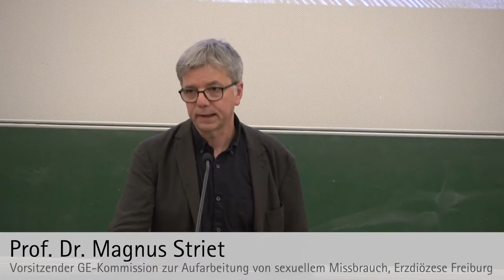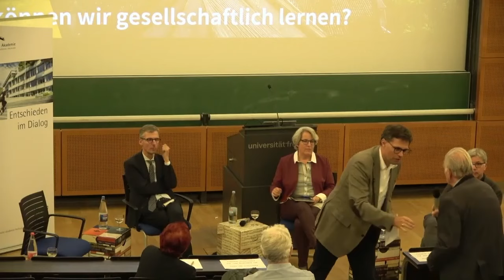Aufarbeitungsprozesse sexuellen Missbrauchs in den Kirchen. Was können wir gesellschaftlich lernen?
Podiumsdiskussion mit Lars Castellucci, Kerstin Claus und Magnus Striet: Wie kommen wir bei der Aufarbeitung von sexuellem Missbrauch in unserer Gesellschaft voran? Können wir vielleicht sogar etwas von den Aufarbeitungsprozessen in den Kirchen lernen? Und reichen die derzeit im Bundestag verhandelten gesetzlichen Bestimmungen aus, um Licht in das große gesellschaftliche „Dunkelfeld“ Missbrauch zu bringen und eine unabhängige Aufarbeitung zu befördern?

Diese Fragen diskutierten wir am 23. Oktober 2024 in einer Abendveranstaltung in den Räumen der Universität Freiburg mit:

- Prof. Dr. Lars Castellucci MdB, Beauftragter für Kirchen und Religionsgemeinschaften der SPD-Bundestagsfraktion, Berlin/Wiesloch
- Kerstin Claus, Unabhängige Beauftragte der Bundesregierung für Fragen des sexuellen Kindesmissbrauchs, Berlin
- Prof. Dr. Magnus Striet, Lehrstuhl für Fundamentaltheologie und Philosophische Anthropologie, Universität Freiburg; Vorsitzender der GE-Kommission zur Aufarbeitung von sexuellem Missbrauch in der Erzdiözese Freiburg

Die katholische und die evangelische Kirche haben in den vergangenen Jahren sexuellen Missbrauch in ihren Institutionen in größeren Studien aufgearbeitet. Weitere Berichte einzelner Diözesen und Landeskirchen werden vermutlich zusätzliche Details ans Licht bringen. In beiden Kirchen wurde aber bereits eines deutlich: Es gibt einen unmittelbaren Zusammenhang zwischen Machtmissbrauch und sexuellem Missbrauch.

Amtsautorität und Charisma waren gemäß Professor Striet die entscheidenden befördernden Faktoren für Missbrauch in beiden verfassten Kirchen, wenn auch mit verschiedenen Ausprägungen aufgrund der unterschiedlichen Amtstheologien. Die Übertragbarkeit dieser Analyse auf andere gesellschaftliche Bereiche wie Schule, Sport und Familie war an dem Abend ebenso Thema wie die Verantwortung der Politik, Rahmenbedingungen für die Aufarbeitung von Missbrauch zu setzen. Der Tenor: Einiges ist passiert seit 2010. Und zugleich muss noch viel geschehen, um Betroffenen Gerechtigkeit widerfahren zu lassen und potentiellen Täter*innen in allen gesellschaftlichen Bereichen ihre Absichten so schwer wie möglich zu machen, z.B.: Eine institutionelle Pflicht zur Aufarbeitung ist weiter zu diskutieren, Präventionsmaßnahmen sind zu evaluieren, öffentliche „Sprechräume“ und Gedenkorte sind zu schaffen.

00:20 Beginn Statement Magnus Striet
20:30 Beginn Statement Lars Castellucci
38:40 Beginn Statement Kerstin Claus
57:41 Beginn Podiumsdiskussion

Die Veranstaltung fand in Zusammenarbeit mit dem Arbeitskreis Christinnen und Christen in der SPD Baden-Württemberg statt.